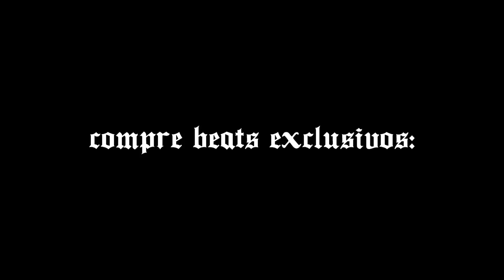Base de Rap, Boom Bap Beat - Notorious (Uso Livre!)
💥 Me siga no Instagram para ficar por dentro de tudo: @prodzzzbeats
📞 Contato/Assessoria:
🔥 Conheça meu Catálogo de Beats Exclusivos no Soundcloud, acesse para Comprar Beats Exclusivos ➡️
⚠️ Regras de Uso (NÃO DESCUMPRIR!):
📌 Caso faça uma música neste beat, coloque todos os créditos em meu nome: ZZZ Beats
📌 Se for anexar seu som no YouTube, Soundcloud, ou qualquer tipo de reprodutor de mídia, insira os créditos da seguinte forma:
▪️ Coloque o link do Beat e do Canal ZZZ Beats na descrição
▪️ Coloque "(Prod. ZZZ Beats)" no título da música.

🚨 Atenção (IMPORTANTE!):
❌ Não é permitido a postagem do Beat ou do seu som com meu beat no Spotify ou em qualquer distribuidora digital (OneRPM, dentre outras).
✅ Permitido apenas a postagem no YouTube, Facebook, Instagram e Soundcloud, ainda se deixar os créditos descritos.

👉🏻 Este aviso vale para todos os beats deste Canal!
Atenciosamente, Equipe ZZZ Beats 💤